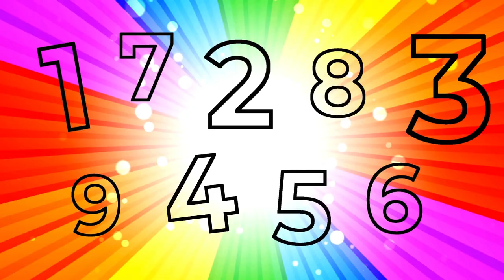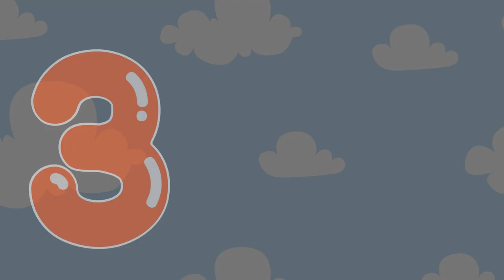The Counting Song (0-20)